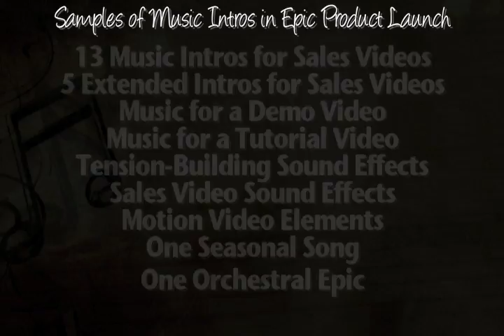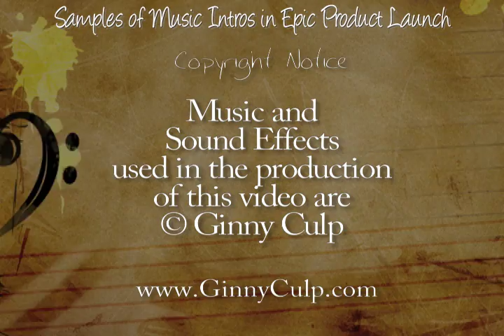Product Launch Background Instrumental Music